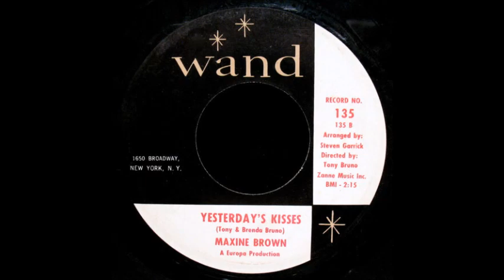maxime brown yesterday 's kisses